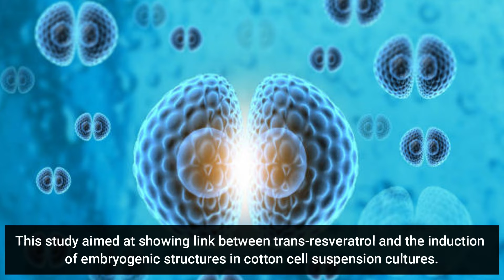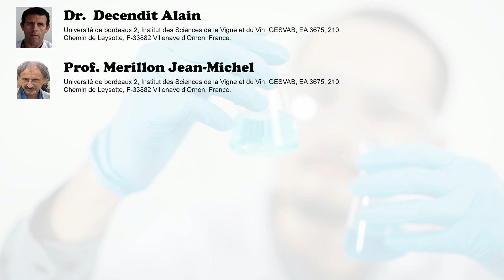Monitoring of Trans-resveratrol during Embryogenic Structures Induction in Cotton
Monitoring of Trans-resveratrol during Embryogenic Structures Induction in Cotton (Gossypium hirsutum L.)